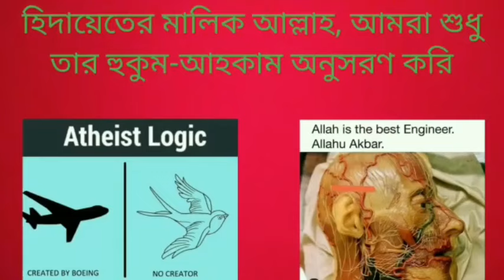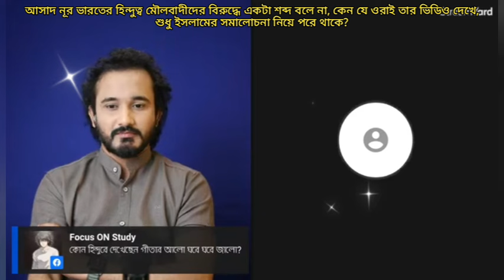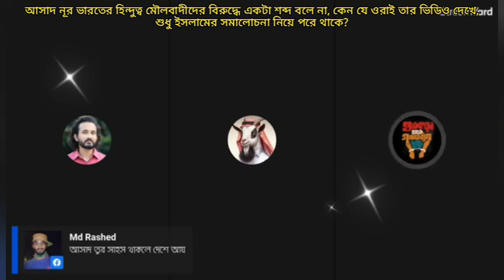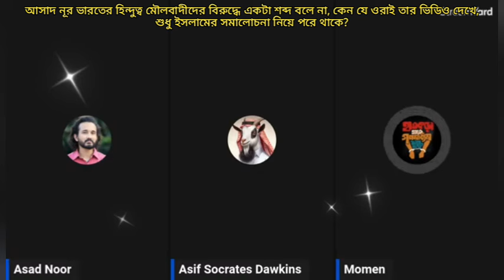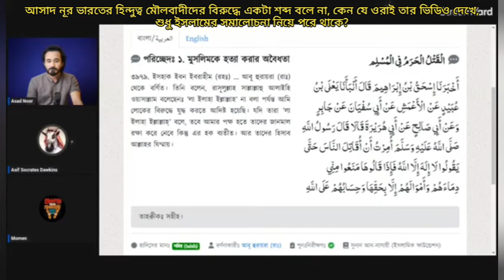আসাদ নূর ভারতের হিন্দু মৌলবাদীদের বিরুদ্ধে একটা শব্দ বলে না, শুধু ইসলাম নিয়ে সমালোচনা কেন?